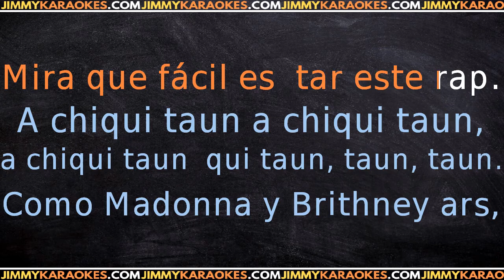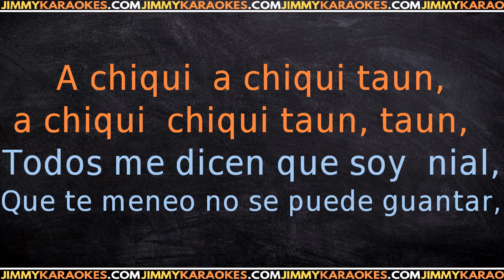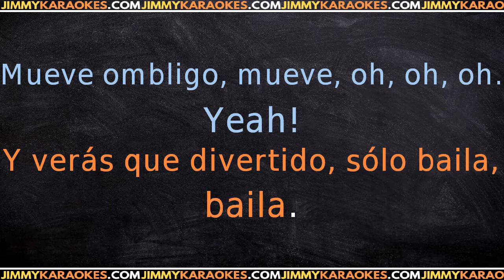Eurojunior Mueve El Ombligo KARAOKE VERSION